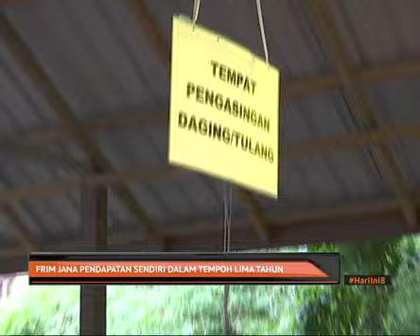FRIM jana pemdapatan sendiri dalam tempoh lima tahun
Kementerian Sumber Asli Dan Alam Sekitar yakin penubuhan FRIM Inc mampu memajukan dan membangunkan hasil penyelidikan dalam sektor perhutanan.